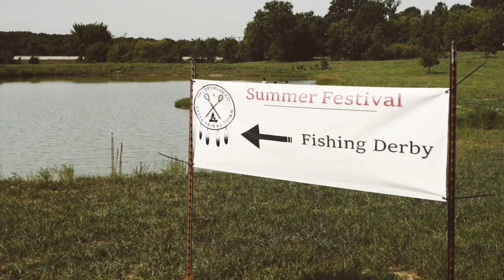Thlopthlocco Summer Festival 2018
A recap of Thlopthlocco Tribal Town's 2018 Summer Festival - Okemah,OK